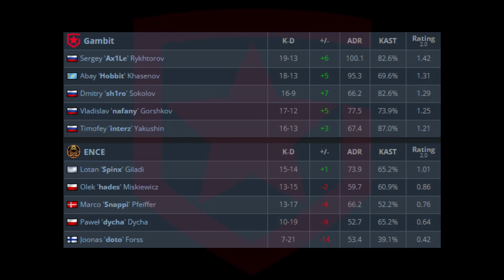ENCE vs Gambit | PGL Major Stockholm 2021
Proszę o ocenę materiału dla zasięgów.

0:00 | Overpass